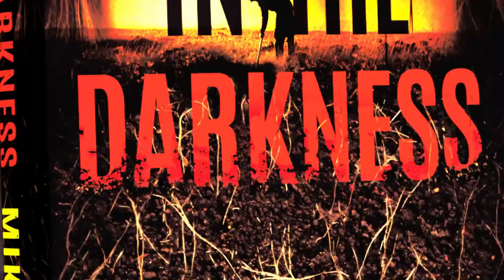In The Darkness by Mike Omer | Official Book Trailer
A forensic psychologist fights a mental war against two serial killers in this disturbing thriller from Mike Omer, Washington Post and Amazon Charts bestselling author of A Killer’s Mind.

Amazon.com/InTheDarkness